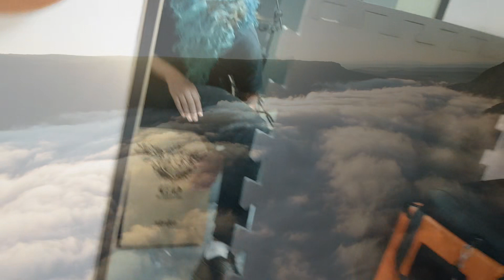How Great Thou Art - cover de Alan Jackson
Participantes: Marcio Koba (voz, violão e edição de vídeo), Luiz Ronaldo (voz tenor), Marlon Guimarães (voz baixo), Clarissa Fedato (voz e contrabaixo), Ísis Aiala (voz), Nicollas (cajon) e Evelola (filmagem).

Alguns vídeos foram obtidos no Pexels.com.